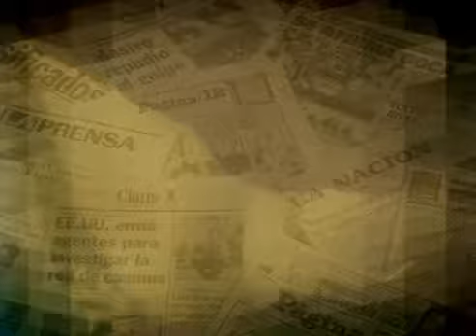conflicto linea B